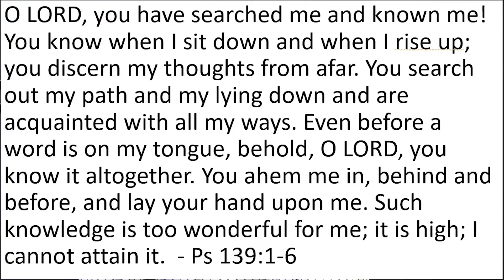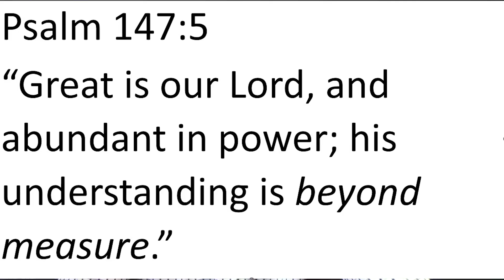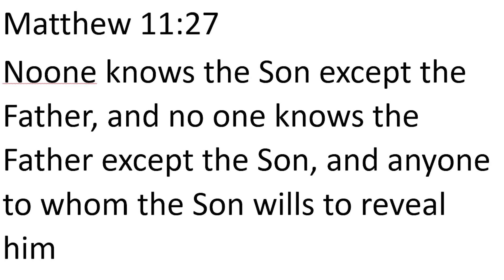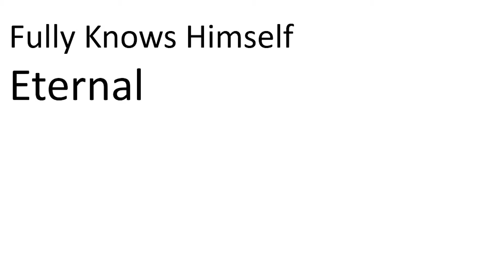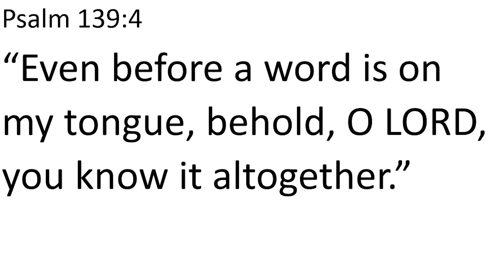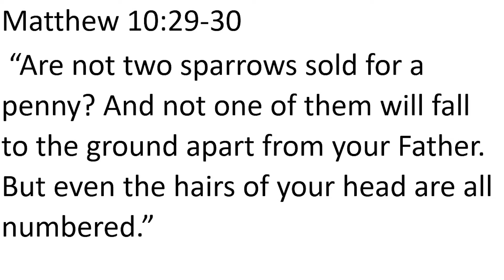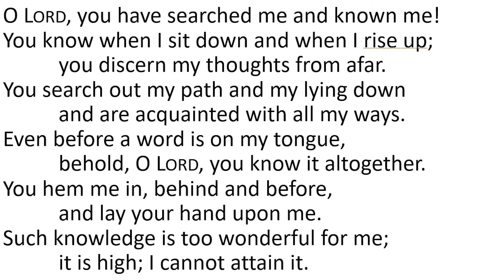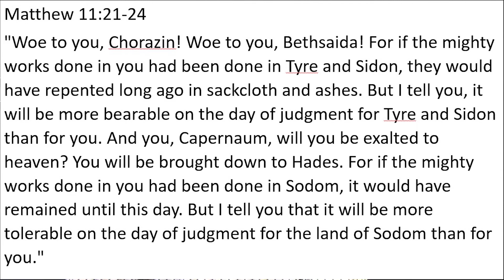Attributes of God - 6 - Omniscience